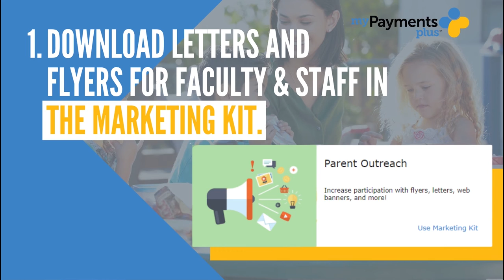MPP Tools for Success: Getting Faculty & Staff to Participate